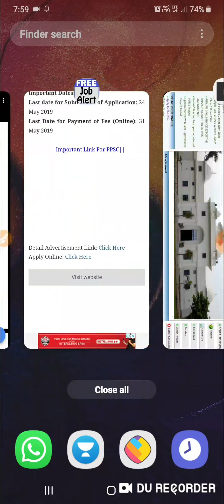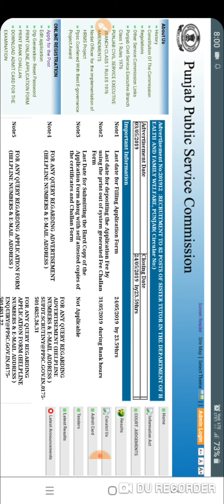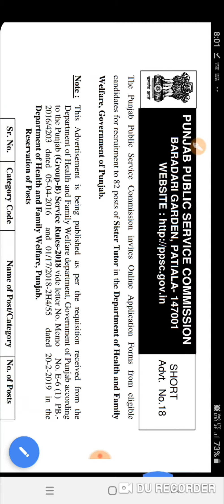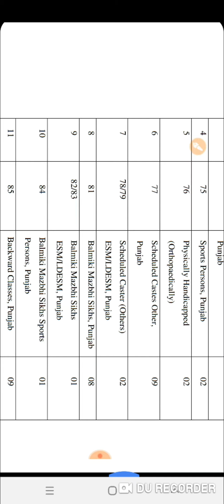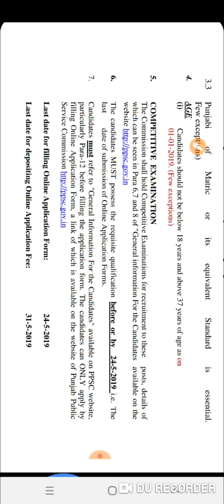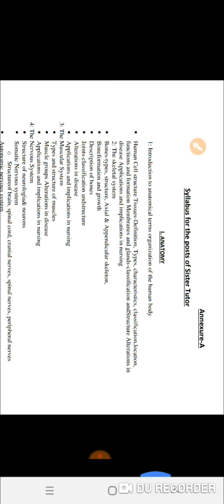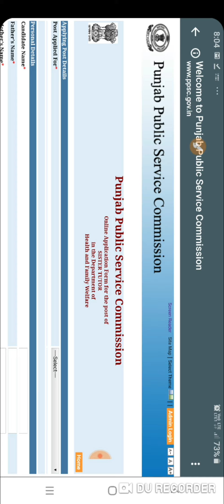Latest govt job 2019